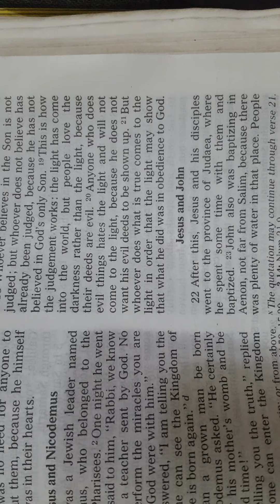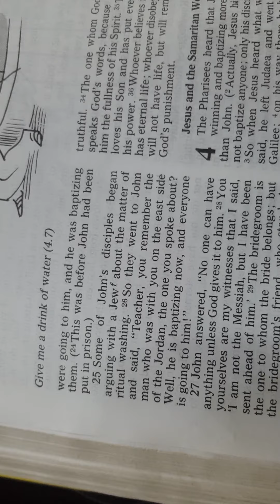May 2, Second Reading; John 3, 18-24